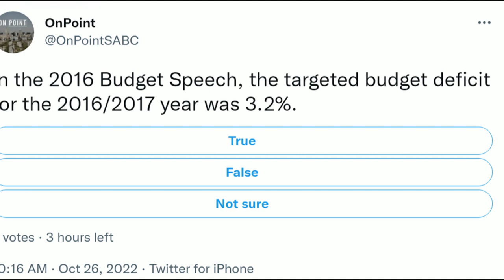MTBPS 2022 | We need to look at how Mid-Term Budget ensures growth of economy: Gungubele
Finance minister Enoch Godongwana is expected to outline the government's plans to take on some of Eskom's R400 million debt burden when he delivers the Medium Term Budget Policy Statement today. For more on what to expect this afternoon, we cross to SABC News Reporter Nompumelelo Siziba.
Our reporter Bulelani Phillip is talking to some political parties about their expectations from the mid-term budget.